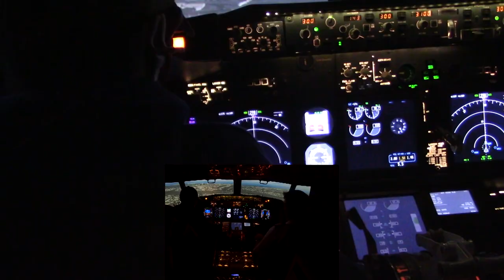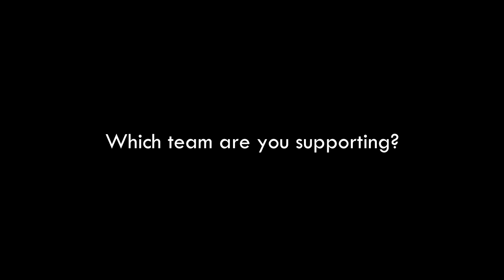Toronto to Ottawa Race: Train vs Plane vs Car Trailer EP9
We race from Toronto to Ottawa via plane, train and car, solve an escape room and land a 737 flight simulator. This was filmed prior to the Stay-at-Home order in Ontario and all proper precautions were taken by our teams. We are currently pausing any new races. Which team are you supporting? TeamLui, TeamRalph or TeamElfrenKenny?

for allowing us in their 737 flight simulator for allowing us in their escape room. Make sure to check them out.

T2P Films ran the Virtual TTC Academy where transit enthusiasts get together to simulate virtual Toronto subway operations in the free train simulator, OpenBVE.